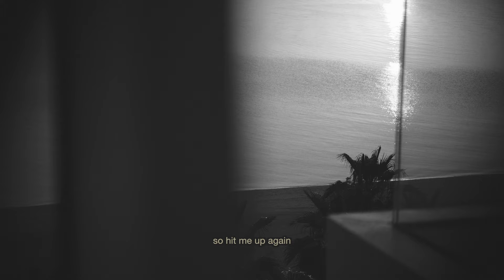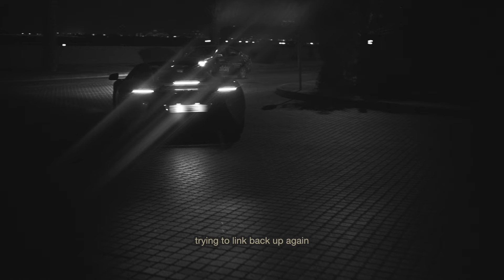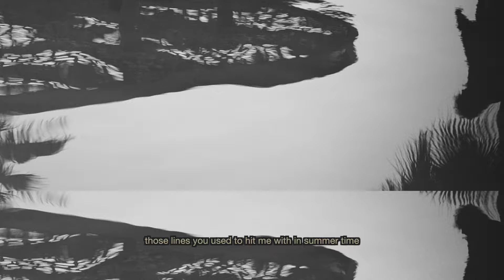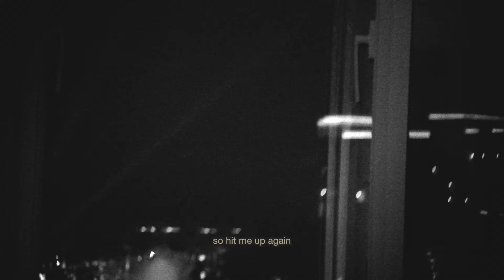sobhhï – 4am in riyadh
directed and filmed by sobhhï with help from NSF team.

music written by sobhhï and mastered by mike bozzi at bernie grundman mastering in hollywood, california.